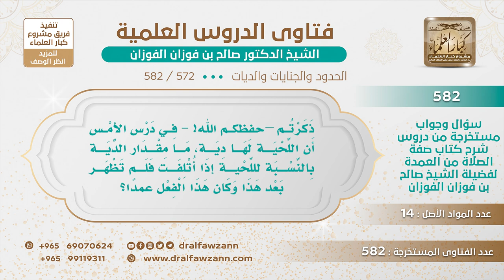[572 -582] دية النفس مائة من الإبل، تُقوَّم في كل زمان بحسبه - الشيخ صالح الفوزان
-"السؤال: ذكرتم –حفظكم الله!- في درس الأمس أن اللحية لها دية، يقول: ما مقدار الدية بالنسبة لللِّحْية إذا أتلفت فلم تظهر بعد هذا وكان هذا الفعل عمدًا؟
الجَوَابُ: دية النفس مائة من الإبل، تُقوَّم في كل زمان بحسبه ترتفع وتنخفض.
للاشتراك في قناة الشيخ صالح الفوزان
سؤال وجواب من شرح صفة الصلاة ( 582 ) مقطع

للاستفسار والإقتراحات والدعم
رئيس الفريق
لمشروع كبار العلماء